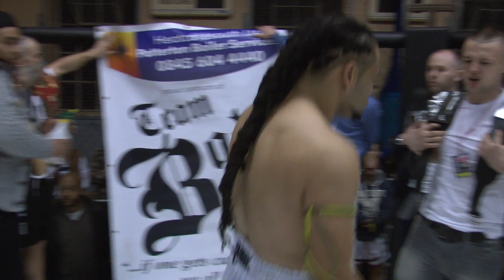UCMMA Contenders 03 - Jeremy Bailey V Pete Nemeth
From the Fight Science gym in Aldershot - Jeremy BadBoy Bailey V Pete Nemesis Nemeth in a K1 rules bout